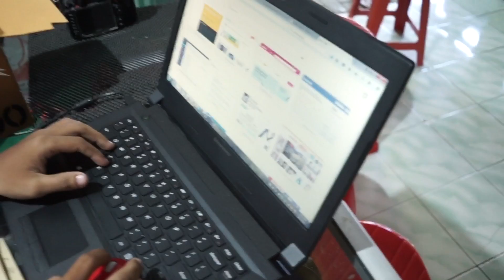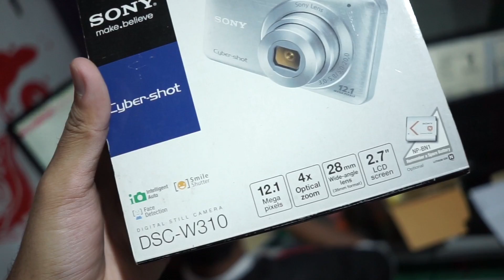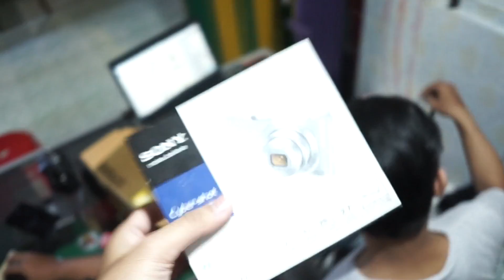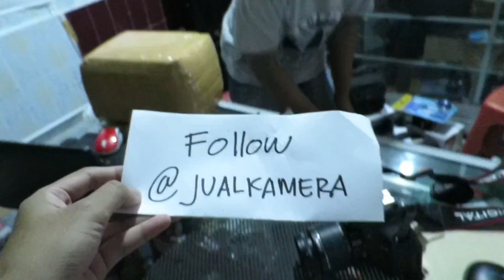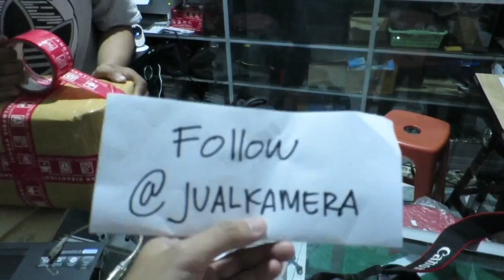GIVEAWAY 20K HADIAH KAMERA & HANDYCAM VIP ( eps 54 )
syaratnya
- follow instagram @jualkamera
- upload foto yang unik/kreatif & didalamnya ada tulisan "follow @jualkamera"
- boleh upload lebih dari 1 foto
- beri hashtag

pemenang akan di umumkan pada tanggal 20 juni 2017
selamat mencoba
MENERIMA JUAL BELI KAMERA & LENSA BEKAS & TUKAR TAMBAH
JUAL BELI KAMERA DI JOGJA
TOKO KAMERA DI JOGJA
LUAR JOGJA KIRIM-KIRIM VIA J&T / JNE

recomendasi saya ada di google ketik aja "KAMERA MBANTUL / No HP 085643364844"

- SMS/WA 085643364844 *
- TIDAK TERIMA TELP
- AWAS BANYAK PENIPU MENGATAS NAMAKAN KAMERA MBANTUL!!!

- silahkan langsung ke toko saya aja di bantul kota,
- NOMER HP CUMA SATU WA 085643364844
- kirim-kirim nomer rekening hanya ada satu REKENING BCA a/n RIS MARLINDA PRATIKA